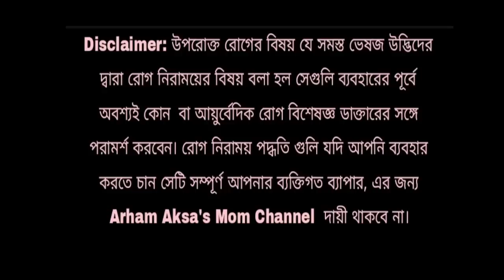যত ইচ্ছা পান খান মৃত্যুর আগ পযর্ন্ত দাঁত কালো হবে না/৫০ বছরের কঠিন দাগ উঠিয়ে নিন